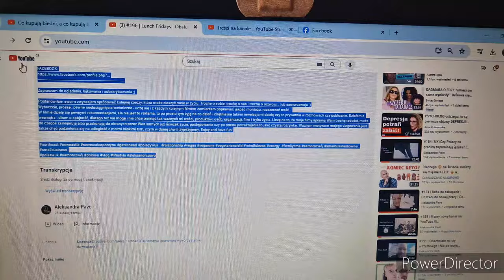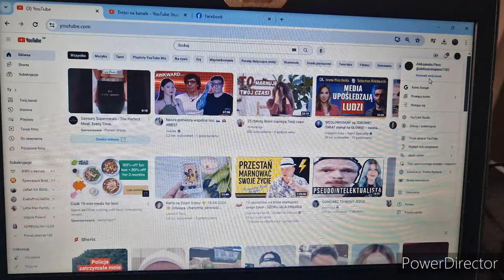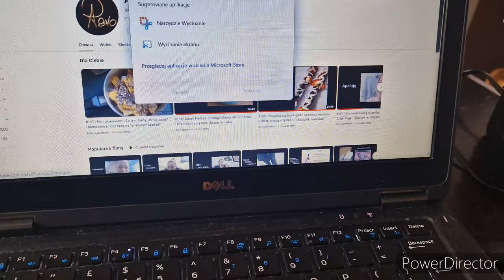#198 | Autofagia | Okna w UK | Kolejna Jutubowa polecajka przy okazji :)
/ aleksandra_pavo